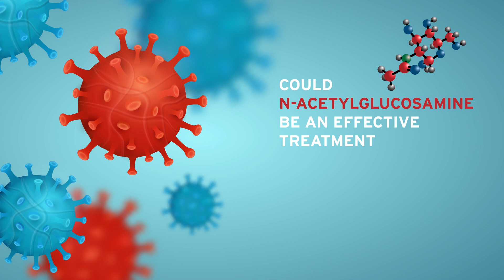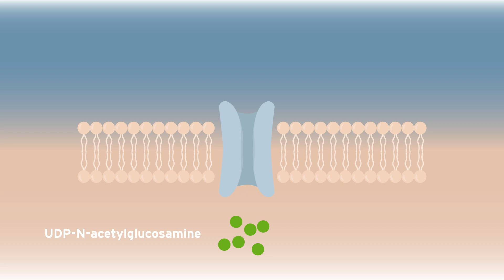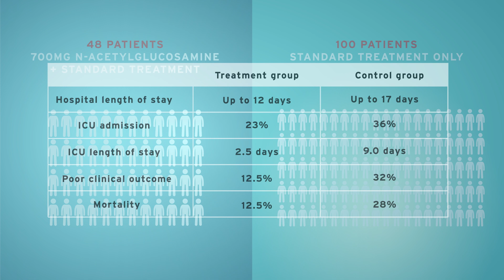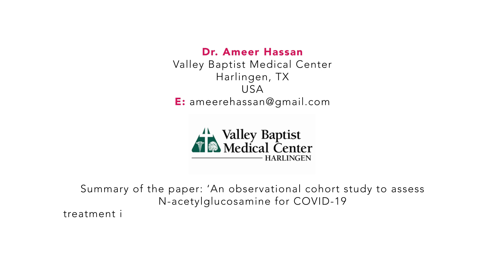Could N-Acetylglucosamine Be an Effective Treatment for COVID-19?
As the COVID-19 pandemic continues to impact patients worldwide, it remains crucial to explore innovative treatments that can further improve prognosis. While vaccines have been successful in providing protection for the majority of the population, recent waves of the virus have highlighted challenges such as decreased vaccine protection, leaving certain individuals vulnerable to severe illness and even death. The ongoing challenges of low vaccine uptake and public complacency emphasize the need for continued research into effective therapies for COVID-19.

To find out whether N-acetylglucosamine could function as an effective COVID-19 treatment, Dr. Ameer Hassan of the Valley Baptist Medical Center in Texas conducted the first ever clinical study that involved treating COVID-19 patients with N-acetylglucosamine.